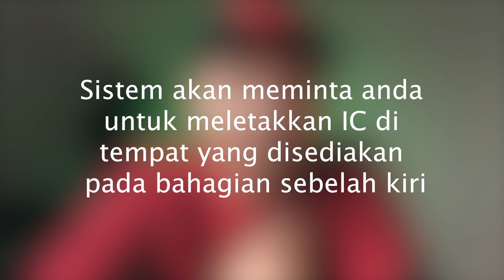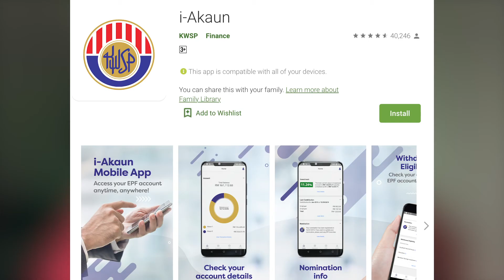Cara mudah daftar i-akaun di Kiosk KWSP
Bagi anda yang ingin mendaftar i-Akaun KWSP, satu-satunya cara untuk anda mendaftar i-Akaun KWSP adalah dengan pergi terus ke kaunter KWSP atau ke kiosk KWSP yang berhampiran dengan anda.

Bagi menggunakan perkhidmatan kiosk KWSP terlebih dahulu. Setelah anda mengetahui lokasi kiosk KWSP, anda cuma perlu bawa kad pengenalan anda dan membuat pengesahan cap jari disamping mengemaskini data dan no telefon.